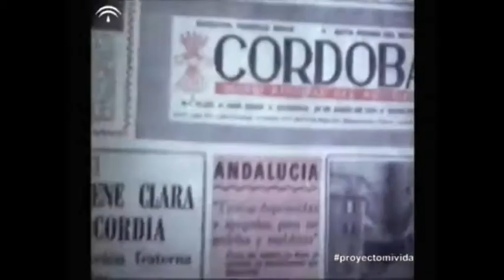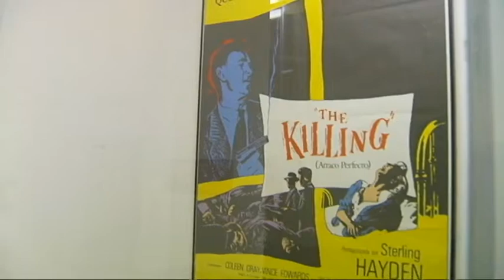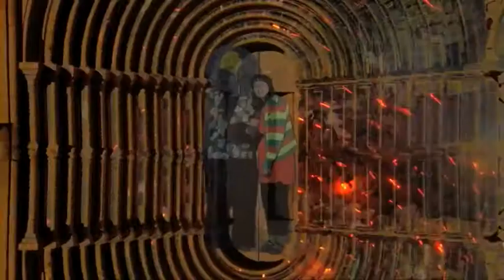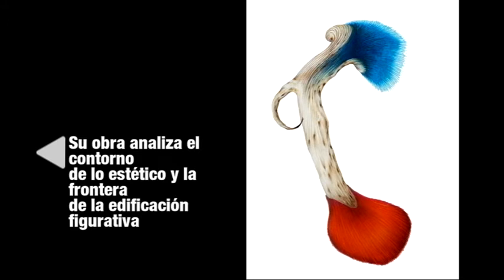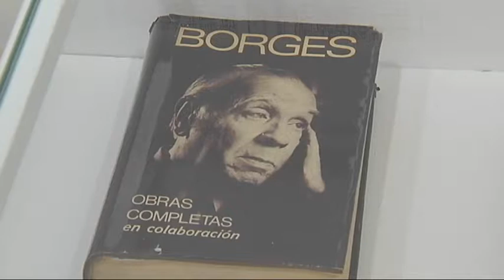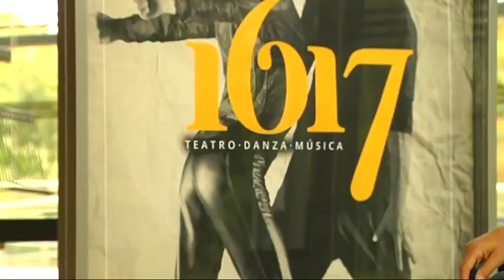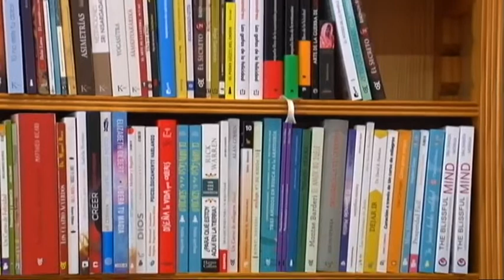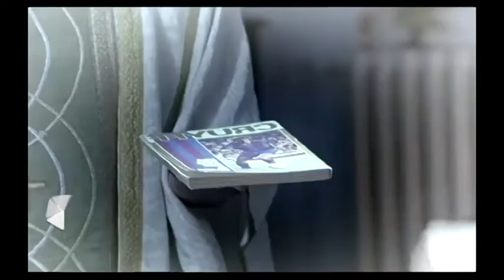Al Sur | Emisión: 26/10/16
Programa: Al Sur | Emisión: 26/10/16

Nuestro informativo dedicado a la actualidad cultural en Andalucía se centra esta semana en un curioso proyecto de la Filmoteca, un archivo con imágenes de los años 70 y 80. Además, una entrevista con el artista Felipe Ortega Regalado y un repaso al Mes de la Danza en Sevilla

Un proyecto de la Filmoteca de Andalucía está creando un archivo con imágenes domésticas de los años 70 y 80 en la comunidad. Grabaciones privadas que, sin embargo, retratan una época de la que prácticamente no existen imágenes. El Proyecto Mi Vida quiere recuperar nuestra historia visual reciente, antes de que se pierda.

La mirada depurada del artista Felipe Ortega Regalado, captura emociones que invita al espectador a descubrir un universo microscópico que evoca a una naturaleza tan invisible como desconocida, donde poesía y dibujo marcan el trazo. Al Sur te acerca a su persona y a su obra.

Un año mas, con el otoño, llega la danza a la capital hispalense. Del 26 de octubre al 6 de noviembre la Muestra Internacional de Danza Contemporánea volverá a llenar teatros y plazas. Work In Progress es el título de uno de los proyectos de Mes de la Danza. Una idea que permite a los creadores disponer de residencia para su trabajo y escenario donde estrenar la próxima edición de la Muestra.

Son andaluces pura cepa pero su música suena a Irlanda, a Bretaña o a Escocia… Hacen música celta porque sus inquietudes artísticas y personales les han llevado a investigar y buscar otros paíajes sonoros difererentes a los de su entorno. Se llaman Stolen Notes y preparan su tercer disco.

No te pierdas Al Sur, este miércoles a las 20:00 en Andalucía Televisión y síguenos también en nuestro canal de YouTube